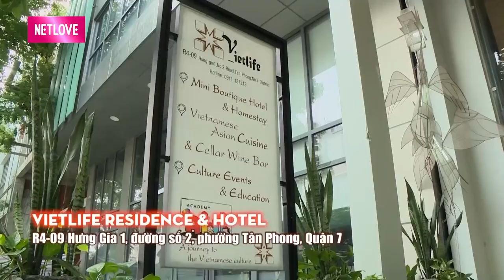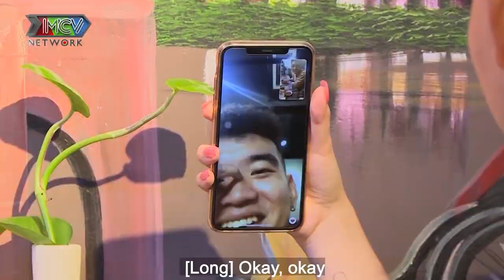SOÁI CA VÀ MỸ NỮ 💗Nàng ca sĩ bất ngờ PHẪN NỘ cho rằng bị TRÊU ĐÙA khi Bác sĩ thú y nói lời THÍCH